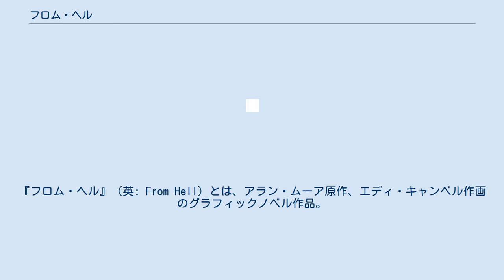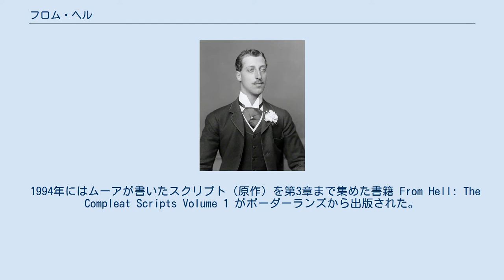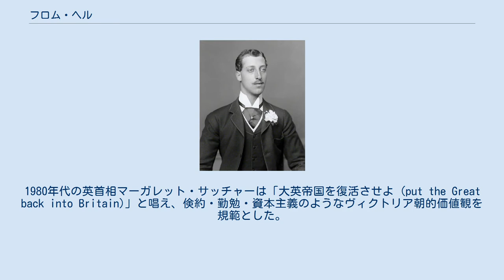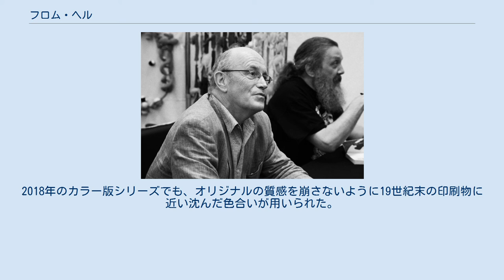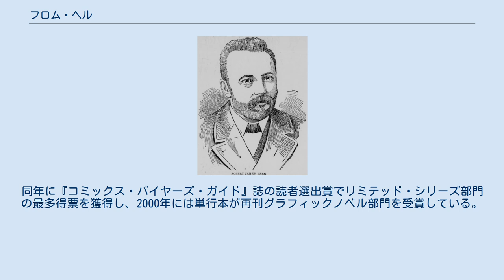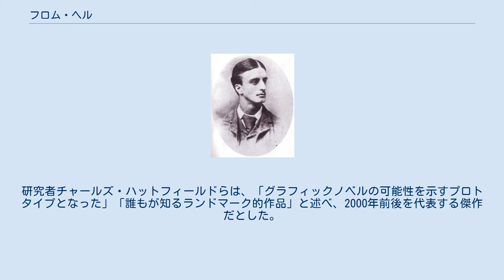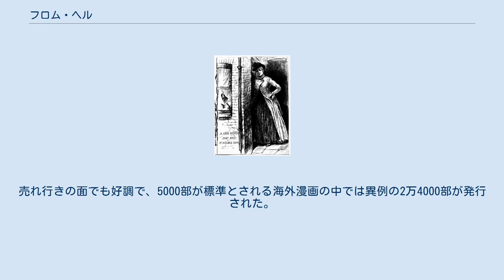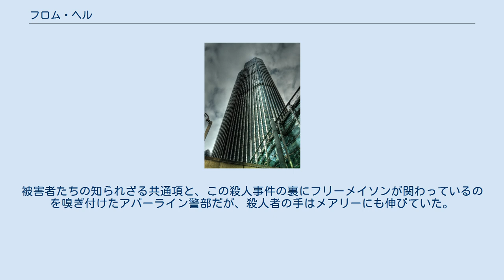フロム・ヘル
アラン・ムーア
『フロム・ヘル』（英: From Hell）とは、アラン・ムーア原作、エディ・キャンベル作画のグラフィックノベル作品。
19世紀末に起きた「切り裂きジャック」事件を題材としており、事件の核心を除けば内容は史実に基づいている。
「殺人の謎を解くために全宇宙の謎を解くようなミステリ」として構想され、魔術的な世界観を背景に、後期ヴィクトリア朝当時のイギリス社会と20世紀への移り変わりを総体として描くテーマがある。
題名は真犯人が送ったとされる「地獄より」と署名された手紙から。
 1989年から1998年にかけて小出版社から雑誌連載やコミックブックとして発表され、1999年に単行本化された。
アイズナー賞複数部門など多くの受賞がある。
2001年には同題で映画化された。
日本語版は2009年にみすず書房から刊行された。
 物語本編は全14章およびプロローグ・エピローグで構成されている。
単行本の補遺Iはそれらの注解である。
補遺II「カモメ捕りのダンス」は24ページの独立した漫画作品で、切り裂きジャック現象についての考察が描かれている。
 1884年、ロンドン。
クラレンス公爵アルバート・ヴィクター王子は庶人を装って貧困地区イーストエンドに出入りし、結婚して子まで儲けていた。
王子の祖母ヴィクトリア女王は事態に気づくと、相手の女を精神病院に幽閉し、王室付きの医師ウィリアム・ガル博士に命じて正気を失わせる。
醜聞は露見を免れたかに見えたが、赤ん坊を世話していた売春婦メアリー・ケリーが父親の出自を察し、3人の同業者とともに恐喝を企む。
ヴィクトリア女王は女たちを排除すべく、再びガルに密命を下す。
 ガルは幼いころから崇高な使命に身を捧げる望みを持っており、卓越した医師・フリーメイソンの高位者として女王の信任を得るまでになってなお飽き足りないものを感じていた。
しかし老境に至って、発作で意識朦朧とする中でフリーメイソンの神格「ヤー・ブル・オン」の顕現を目撃し、啓示を受けたと信じる。
神秘思想にのめりこんでいったガルは、女王の命令を契機に「大いなる業」を企図する。
それは、古代から脈々と受け継がれてきた男性による女性の象徴的支配を再生し、存続させるための生贄儀式だった。
ガルは手始めに、助手に雇った御者ジョン・ネトリーとともにロンドン市内の歴史的建造物を巡って回り、古代の女権文化が男権文化に征服され、月が太陽に追い落とされ、無意識が理性の虜とされてきた歴史を説き明かしていく。
 ガルは売春婦の巣窟ホワイトチャペルで女たちを惨殺していく。
新聞社が名づけた「切り裂きジャック」による凶行はロンドン全体を恐怖に陥れ、女王やフリーメイソンもガルの暴走を憂慮し始める。
殺人を繰り返すガルは現実とも妄想ともつかない超常現象に遭遇し、異なる時代の事物を垣間見る。
ガルは心神耗弱に陥りつつあるネトリーを「地獄の出口はその最深奥にある」と説きつける。
 最後の殺人によって「大いなる業」は絶頂を迎える。
一種の乖離状態で死体を解体するガルの前に異なる時代のヴィジョンが現れては消える。
不意にガルは未来のロンドンにいる自分に気付き、高揚とともに己の儀式が20世紀の在りようを定めたことを悟る。
しかし、OA機器が並ぶオフィスで生気なく仕事に勤しむ人間たちはガルに目をくれようとしない。
苦痛と恐怖に満ちた歴史を失認する未来人をガルは言葉の限りに罵り、慨嘆し、無残な姿となった遺体を抱擁する。
やがて奇跡は過ぎ去り、ガルはネトリーに仕事の終わりを告げる。
 霊能者を自称して女王に取り入ったロバート・リーズはガルに個人的な恨みを持っていた。
リーズはガルに殺人の汚名を着せようと考え、捜査に当たっていたフレデリック・アバーライン警部に犯人の正体を霊視したと告げる。
アバーラインとリーズに面会したガルはもはや保身など頭になく、即座に罪を認めて二人を驚愕させる。
しかしフリーメイソンの影響下にあるスコットランドヤードは報告を握り潰す。
ガルはフリーメイソンの審問会に引き出され、列席者を愚弄して己の業を誇ったため精神病院に送られることになる。
 数年が経ち、独房で死に瀕したガルは束の間の神秘体験を迎える。
ガルの霊体は黒い波紋となって歴史構造の隅々まで広がっていき、その存在を感知した各時代の幻視者、芸術家、シリ...